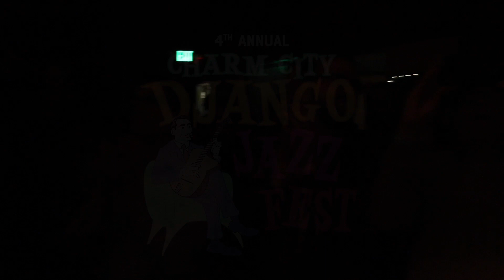HOT SWING! Giacomo Smith, Evan Price, Dallas Vietty, Bryce Milano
Ultrafaux w/Giacomo Smith, Evan Price, Dallas Vietty, Bryce Milano at Charm City Django Jazzfest. Ultrafaux is Michael Joseph Harris, Sami Arefin, and Zach Serleth. Filmed and edited by Noah Kain at Creative Alliance.